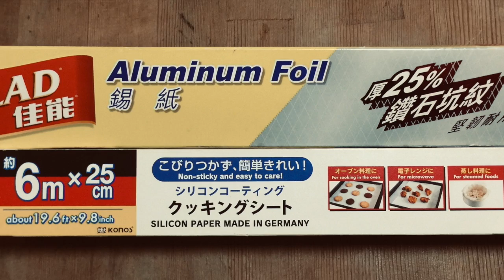Shrink Plastic Fun 熱縮膠書簽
Shrink Plastic Book Mark by Toaster 熱縮膠